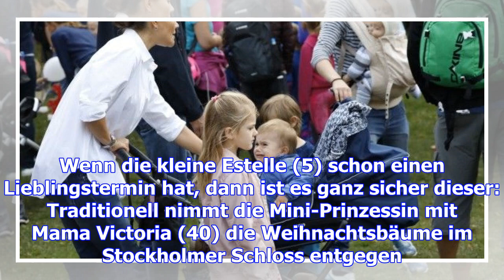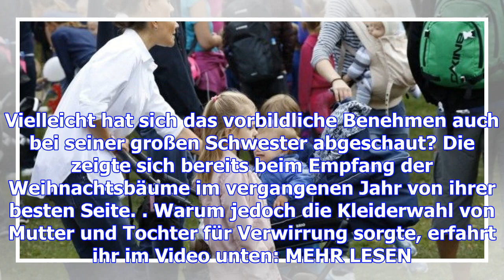Victoria von schweden: premiere für prinz oscar! endlich darf er auch dabei sein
Es weihnachtet sehr im Stockholmer Schloss! Die Christbäume sind da und in diesem Jahr nehmen Kronpr...